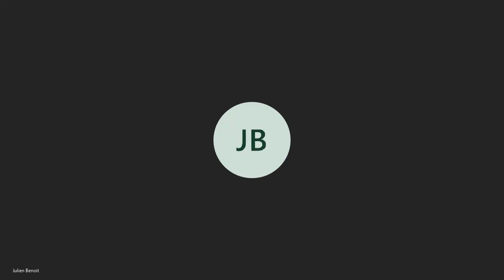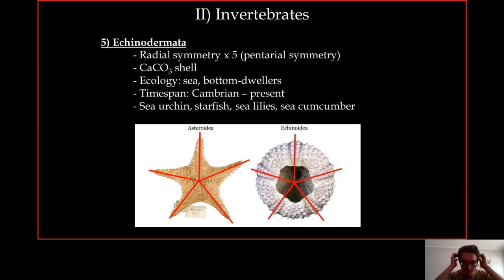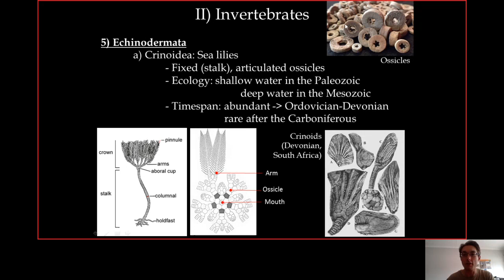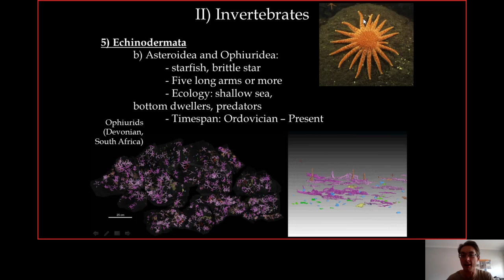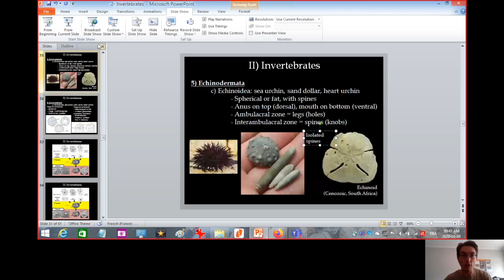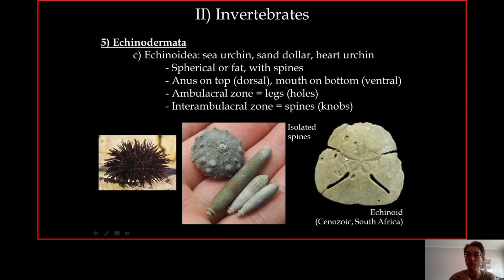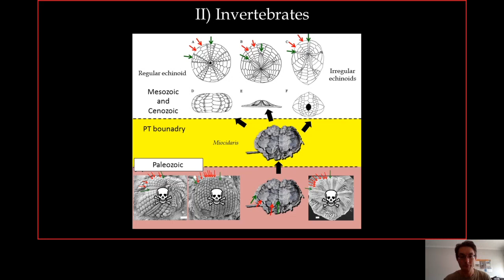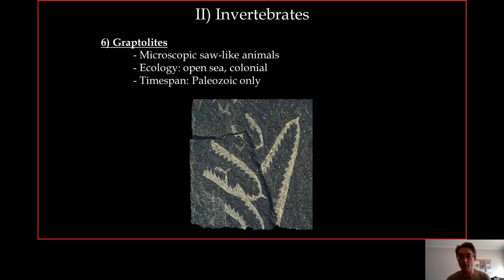Part 7 invertebrates 3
Introduction to Paleontology and the Origin of Life lecture given to 1st year students at the University of the Witwatersrand (Johannesburg, South Africa)